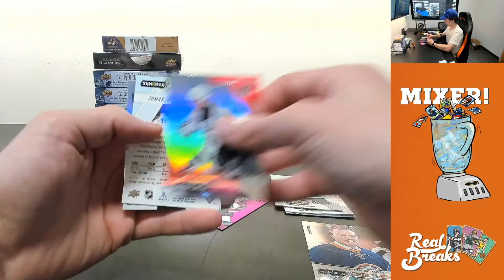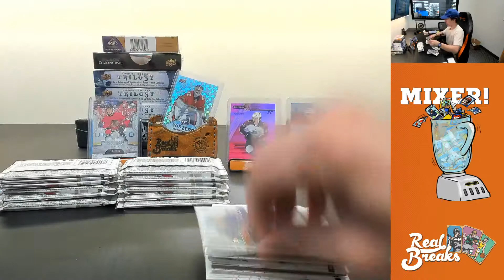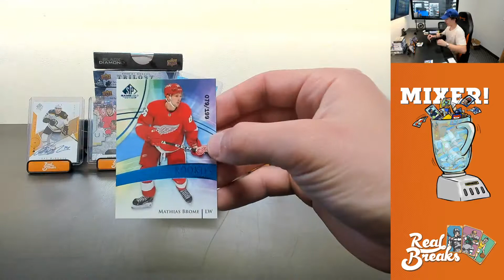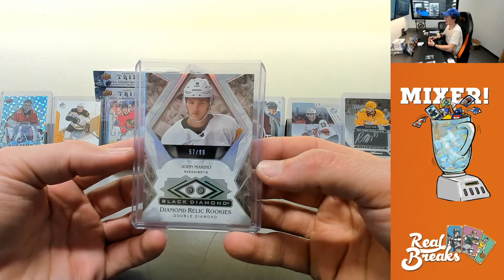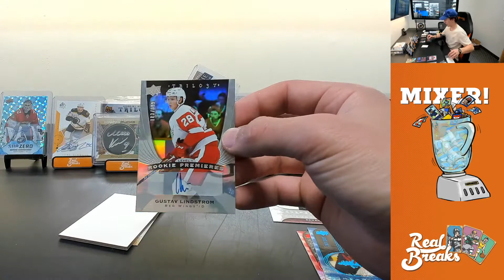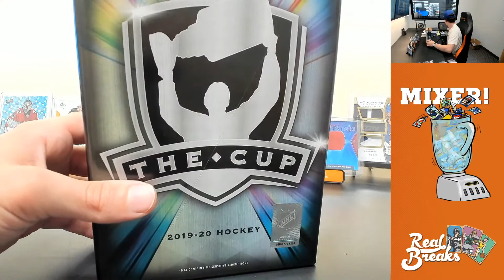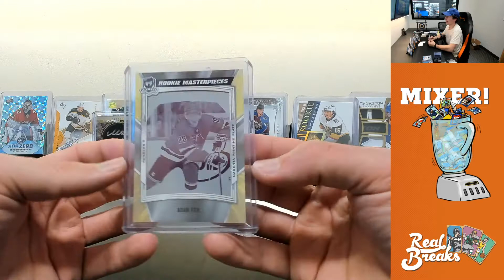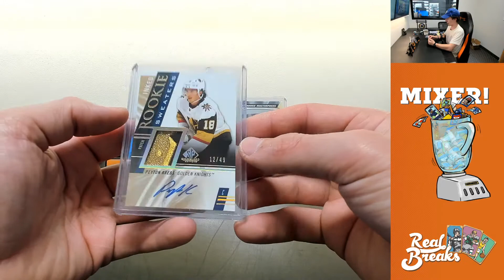Upper Deck Hockey High End Mixer #1 with 2020/21 Trilogy (5/19/21)